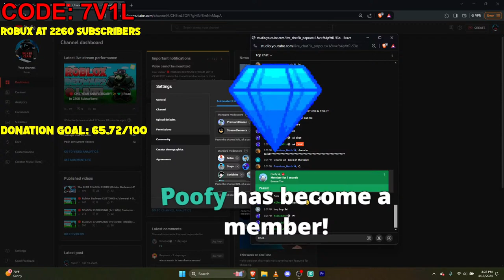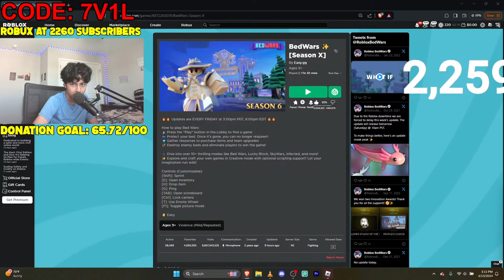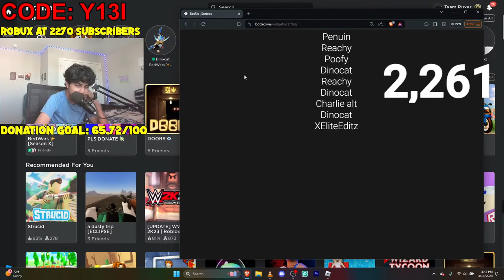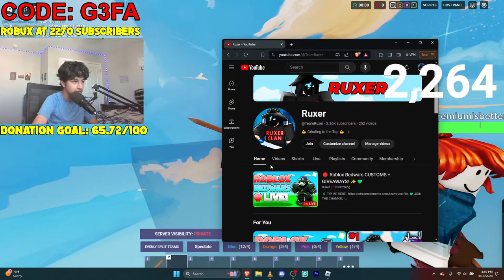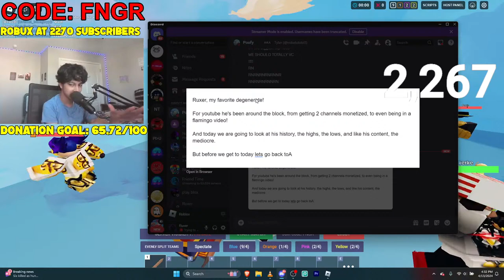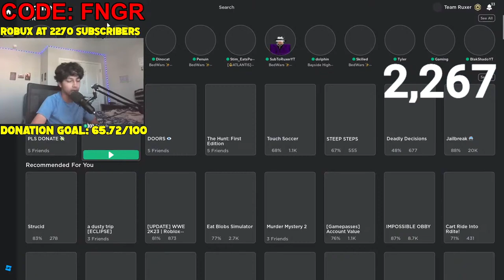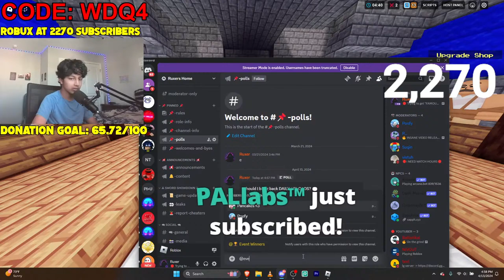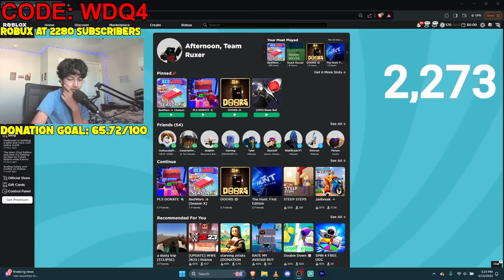🔴 Roblox Bedwars CUSTOMS + GIVEAWAYS! ✨💚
🎶🎹 Music Used In Videos (CREDITS)
1. Jules Gaia: Break Fast: Epidemic Sounds
2. Jules Gaia: Extravaganza: Epidemic Sounds